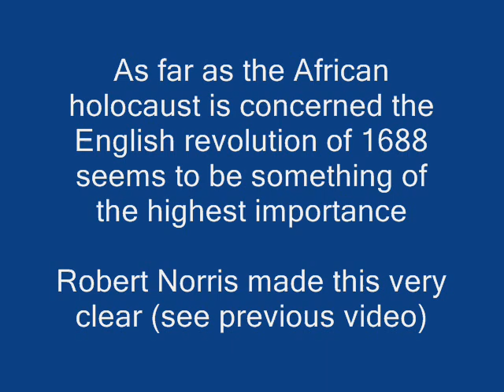English revolution African holocaust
More on Debt and the slave trade (previous video)

The Encyclopedia Americana: a library of universal knowledge, Volume 13 (written in 1919)

"Out of annual revenue the authorities may generally spend as much as they please, the unpopularity of rates being regarded as a sufficient safeguard against extravagance. In regard to one expenditure only, that for poor relief, the central government attempts to prevent too much being spent, at any rate in one or two directions, such as relief to persons not required to enter the workhouse and relief to the able bodied. In other matters the influence of the central government, when exercised, is almost always in favor of increased expenditure. The threat of "withdrawal of the grant* in respect of a particular school is used every day by inspectors of the central board of education in order to compel a local authority to spend more. The central government appoints officers to audit the accounts of the greater number of local authorities, but the auditors of the municipal boroughs (which include all the great cities) in England are elected, under the Municipal Corporations Act of 1832, by the ratepayers. This election is almost always a farce, and the more important city councils have had to provide a proper audit in addition to the one thus provided by law.

21. BANKING. Banking in Great Britain as now carried on is the product of a continuous process of evolution; it owes very little to external influences, and can only be properly understood in the light of the study of its earlier developments.

There are few evidences of banking in the modern sense of the term in England before the 17th century. In the Middle Ages the bankers were mainly money changers and money lenders; they dealt in coin, not in credit The Italian colony of the Lombards, however, who gave their name to Lombard street, seem to have been well acquainted with the use of bills of exchange, and the banking business of the country was chiefly in their hands after the expulsion of the Jews at the end of the 13th century. During the 16th century, however, the power of the colonies of foreign merchants in London rapidly declined, ending in the breaking up of the German colony in the Steelyard by Queen Elizabeth. In the 17th century it became customary for the wealthier classes to intrust their spare cash to the keeping of the London goldsmiths, a body of men whose occupation inspired the necessary confidence. The transition from goldsmith to banker was a natural and easy one, and the goldsmiths' "cash notes" gradually acquired a degree of negotiability. Some of the existing London private bankers find their origin in the goldsmiths of the latter half of the 17th century. Outside London the early type of country bankers was evolved from the class of substantial merchants. Thomas Smith of Nottingham, for instance, who is the earliest country banker of whom we have any record, and who certainly carried on business as early as 1688, originally combined the business of a mercer with that of a banker.

Owing to the unsatisfactory condition of the public finances under the Stuarts, there was no opening for a public bank such as existed in Amsterdam and other European centres of industry. But the Revolution of 1688 saw the control of the national expenditure pass from the Crown to Parliament. The national credit became, for the first time, an important factor in our economic development, and showed itself in the growth of a national debt. The use of credit spread rapidly and this led to the development of modern banking. To the efforts of William Paterson was due the establishment in 1694 of the Bank of England, founded under the wing of the Chancellor of the Exchequer, Charles Montague, with the object of lending the whole of its capital, £1,200.000, to the state.

The Bank of England.—The Bank of England is the pivot round which centers the whole of modern banking in the United Kingdom.

In no other country, whether in Europe or America, does a bank occupy quite an analogous position. It is not a state bank in the strict sense of the term; its capital is held privately, and its management is not in any way directly or indirectly controlled by the state. On the other hand, during its whole history, it has been more or less under the protection of the state; its operations have been on occasion dictated by the state; its development has been marked by successive loans of its capital to the state in return for the confirmation or extension of its privileges, and it still continues to exercise powers and owe responsibilities delegated by the State."